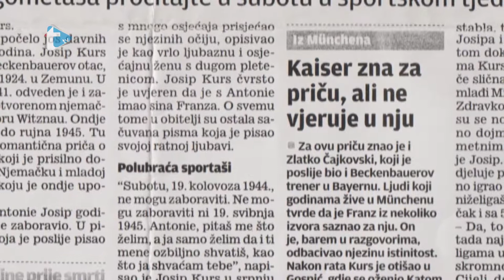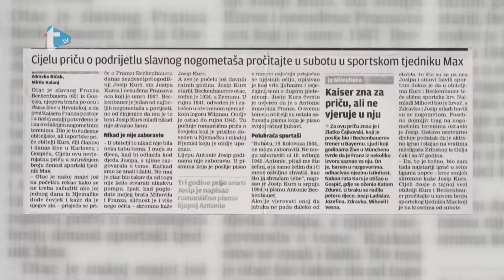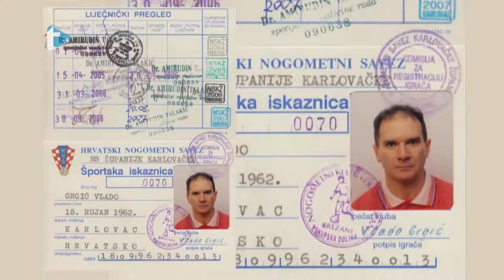Pokupska kronika 341